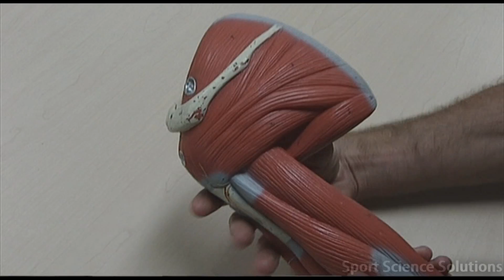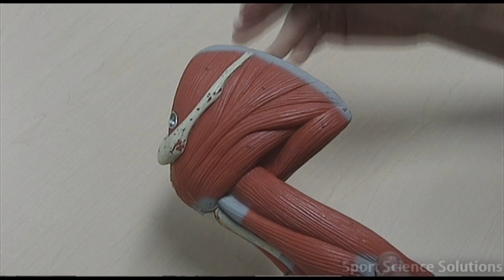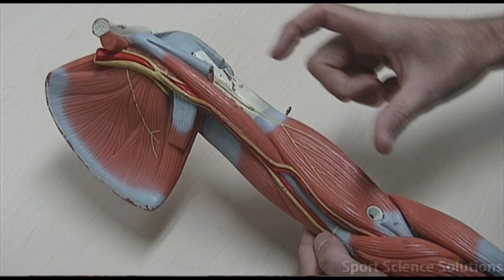Muscles of the Upper Arm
This video identifies all muscles of the upper arm. Deltoid, Supraspinatus, Infraspinatus, Teres Minor, Teres Major, Subscapularis, Biceps Brachii, Coracobrachialis, Brachialis, Brachioradialis, Triceps Brachii and Anconeus.